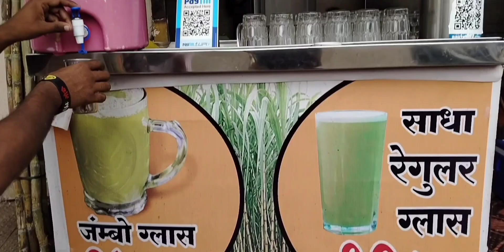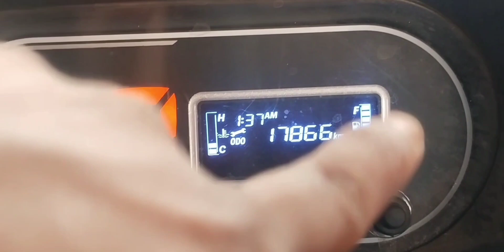😍मुंबई ते कारवार गोवा रस्ता🛣️. goa Trip🚚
🥰💐🙏आज मी मुंबई वरुण 🏖️गोवा कारवार 🛣️चलो हे त्र आज मी रात्री 🌌जानार आहे त्र मला गणपती वाले माझे मित्र मिलत त्र मी त्यांच्य 😀सोबत  bhetnar ahot tr amhi sagle chyaha ☕Pinar Ani enjoy 🥰krt janar asach rasta🛣️ sampv nar tr chala jau Karvar 🏖️goa 🛣️video🎥 purn bga शेअर केल्याबद्दल धन्यवाद 🙏🙏😍

goa road
ganpati gadi
mumbai road
dely transport

Your​ quaris.

Vlog
Vlogs video
Vlogs banane ka tarika
Vlogs telugu
Block kaise banate hai
Block channel
Block boy
Vlog block
Vlog new bindass
Vlog mast
Vlog new video